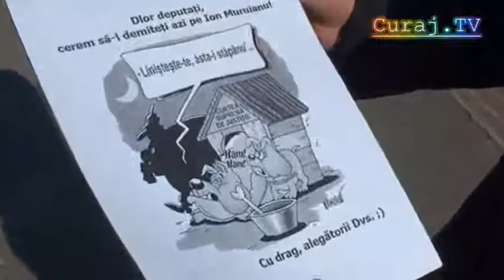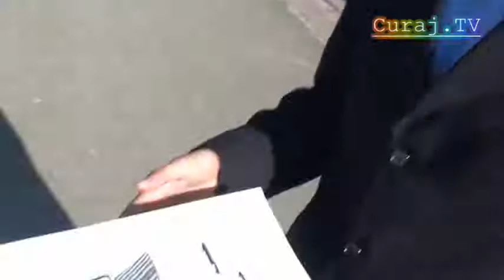CurajTV - Protest altfel pentru aceeasi cauza - demiterea lui Muruianu!